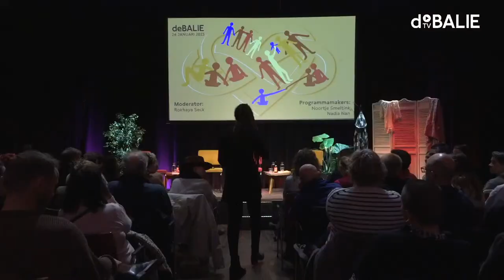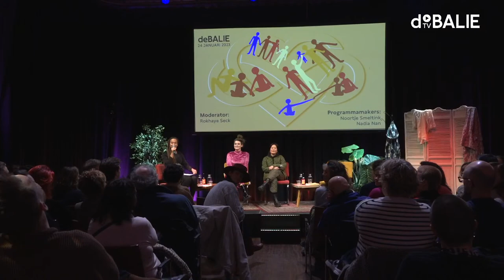Polyamorie: De slaapkamer is politiek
Steeds meer twintigers en dertigers leiden een polyamoreus bestaan: een liefdesleven met meerdere partners tegelijk. Toch worden liefdesrelaties nog altijd gezien als monogaam en streeft een meerderheid van de mensen naar de romantische liefde van één exclusieve partner. Op het moment dat iemand samen is met meerdere liefdes, wordt er afgeweken van deze norm. Waar lopen mensen met polyamoreuze relaties op zowel persoonlijk als maatschappelijk vlak tegenaan?

Monogamie vormt de hoeksteen van de Nederlandse samenleving. Mensen in monogame relaties komen minder maatschappelijke obstakels tegen dan mensen in andere relatievormen. Volgens de Nederlandse wet mag iemand met één vaste partner geregistreerd staan, en dit heeft voordelen. Zo is het makkelijker een hypotheek te krijgen zodra je getrouwd bent en maakt het uit of een partner wel of niet geregistreerd staat bij het betalen van belasting over een erfenis. Zo zijn onze persoonlijke liefde, seks en relaties verbonden aan politieke keuzes.

Op deze avond gaan we in gesprek met mensen uit verschillende generaties over monogamie en polyamorie. We onderzoeken welke rol leeftijd, gender en culturele achtergrond spelen in de beleving van meerdere liefdesrelaties. Hoe wordt omgegaan met vooroordelen en stigma’s en wat voor oplossingen worden er gevonden voor maatschappelijke uitdagingen die komen kijken bij deze alternatieve relatievorm? Maar bovenal, wat is het dat polyamorie kan brengen dat het al deze inzet waard maakt?

Dit programma wordt gemaakt door de huidige lichting van De Balie Academie: Nadia Nan, Berend Tol, Renske Natté, Noortje Smeltink en Nina Huis.

Over de sprekers:

Hedy d’Ancona (1937) is is feminist, socioloog en voormalig politica voor de PvdA. Dit jaar werd de documentaire Het persoonlijke is politiek gemaakt over het leven en activisme van d’Ancona. Daarnaast is recent haar boek Kouwe Kermis uitgekomen.

Sioe Jeng Tsao (1991), ook wel bekend als Seeyousioe, is illustrator en activist. Sioe Jeng is bekend door haar kleurrijke kunstwerken en kenmerkende stijl. Daarnaast spreekt ze zich via haar online platform uit over racisme, queer zijn en polyamorie door het delen van, soms schurende, persoonlijke verhalen.

Kirsten van Teijn (1989) is performer en tourt op dit moment door het land met haar voorstelling (S)EXPERIMENT, waarin ze vertelt over haar leven met haar vriend én haar vriendin. Want waarom zou je moeten kiezen voor één liefde of één sekse in een tijd waarin we uit onze hokjes barsten? In 2022 won ze met dit programma over moderne liefde en seksuele taboes de VSCD Cabaretprijs ‘Neerlands Hoop’.

Rahil Roodsaz is cultureel antropoloog en universitair docent aan de Universiteit van Amsterdam. Zij doet onderzoek naar de diversificatie en paradoxale aspecten van romantische relaties in de laatmoderne samenleving.